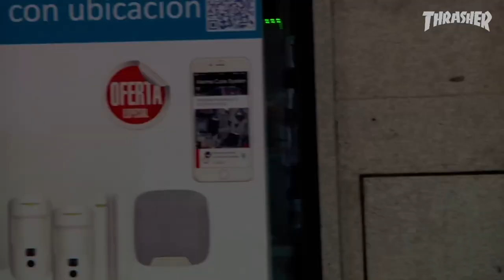Skatecast: Epizod 41 | Skatedeluxe, GX1000, Gustavo Andrade, Two Shire, sfanalogdream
Co tydzień w poniedziałek nowy odcinek.
Omawiam sobie newsy i montaże z danego tygodnia.

W tym epizodzie omawiam:

News:

Lizard King Space Pupil, Dylan Mills w Polar Skate, Antoni Mochocki flow w YouthSkateboards, Tim Gavin x Thank You Skateboards, Wystawa deskorolki PRL-u 16.01 Darłowo Galeria Rybacka i Marynistyczna, Techramps dla WOŚP, nominacje do Polsih Skate Awards